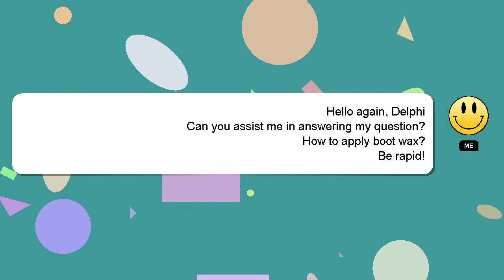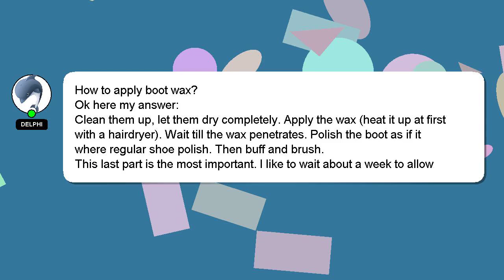How to apply boot wax?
A quick introduction about me, Welcome, I'm Delphi. I help you answer your questions. - How to apply boot wax?

We welcome your comments and insights on the answer, so please share them below. Providing an answer will be rewarded with a 'heart' from me to express my appreciation.

*2 What we are experimenting :*